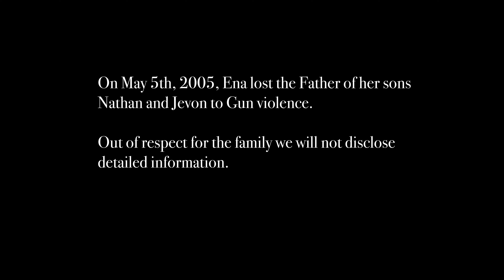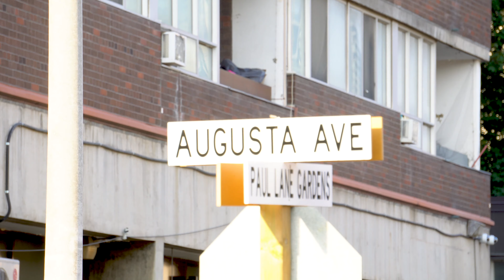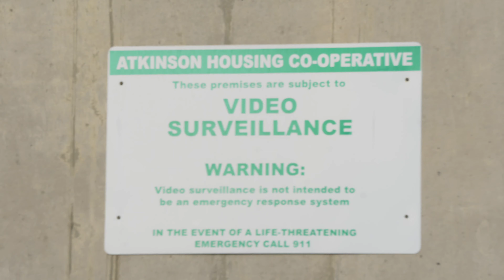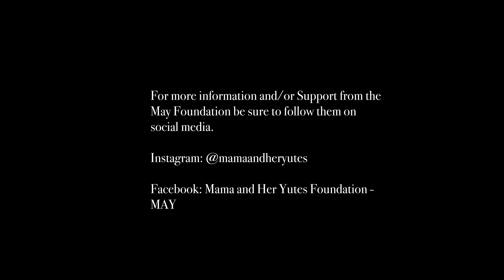Loss: May 5th,2005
On May 5th, 2005 Ena lost the father of her sons Nathan and Jevon. In This Video we learn how each of them have grieved and still presently deal with the loss, their views on Toronto's current climate with illegal gun crime, and how Nathan and Jevon have managed to choose a different path from their father.